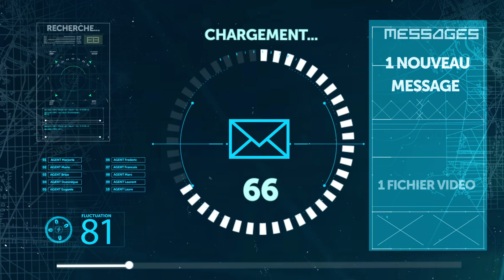[Tours Métropole Val de Loire] Grand jeu d'enquête Outdoor : Les Mystères de Tours Métropole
« Le caractère confidentiel de l’agence est menacé. Les séquences vidéos saisies montrent que le pilote connaissait les lieux gérés par la Métropole ainsi que les agents en service. Qui a divulgué ces informations ? Pourquoi ? Votre mission, si vous l'acceptez, est d’élucider ces mystères. À vous d’en découvrir plus. Révélez vos talents d’enquêteurs et sécurisez les 22 communes de la Métropole. »

Un jeu d'enquête ouvert à tous, petit ou grand, expert du jeu ou novice à la découverte du territoire métropolitain 👍

Avec plus de 1500€ de lots à gagner ! 🎁